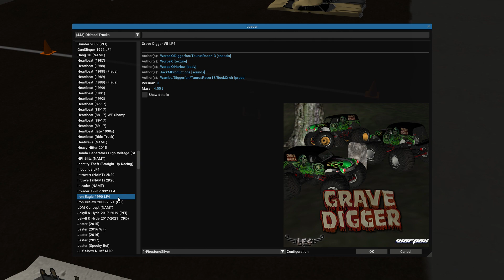me playing monster trucks